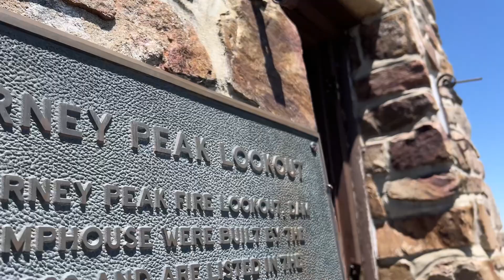Bikepacking 8 Peaks over 7,000 ft BLACK HILLS Trip(Day 1-Hiking)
Bike packing trip 110 miles and hiking to the top of all 9 peaks.  Black Hills of SD. Lance Smith, Ken Kreger, Brian Kittelson.